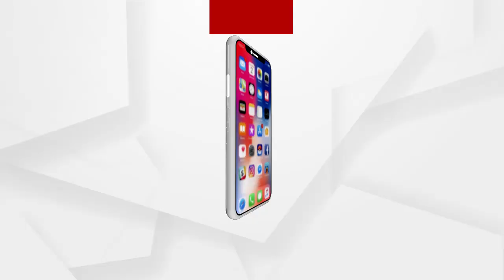କୋଟିଆ ଓଡିଶାର ଥିଲା, ରହିଛି ଏବଂ ରହିଥିବ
କୋଟିଆ ଓଡିଶାର ଥିଲା, ରହିଛି ଏବଂ ରହିଥିବ. କୋଟିଆରେ ଆନ୍ଧ୍ରର ବିକାଶମୂଳକ କାର୍ଯ୍ୟକୁ ବିରୋଧ କରାଯିବ. ବିଜେଡି ବିଧାୟକ ପ୍ରିତମ ପାଢୀଙ୍କ ପ୍ରତିକ୍ରିୟା.